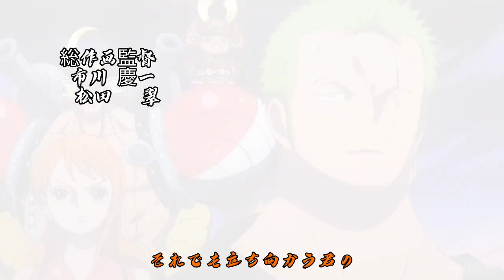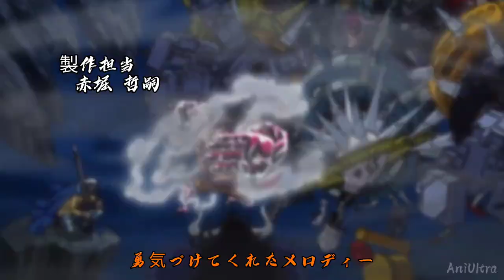【MAD】One Piece Opening -「HERO-Kibou no uta」[FANMADE]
Anime:One Piece
Song: HERO-Kibou no uta by FLOW